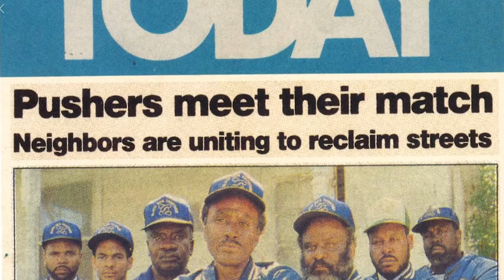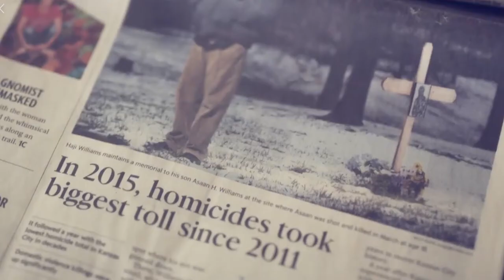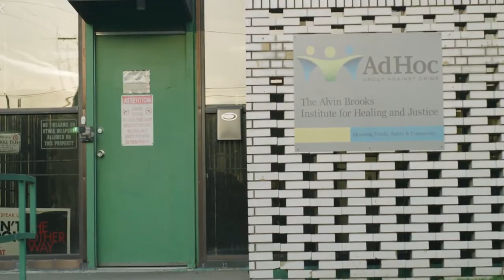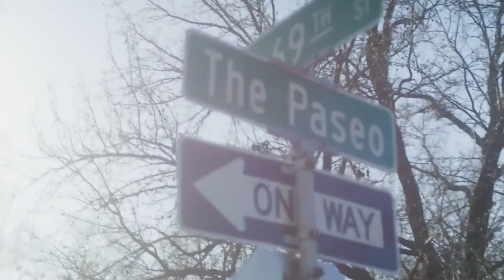Kansas City Ad Hoc Group Against Crime Documentary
A video featuring a KCMO organization working to fight crime.